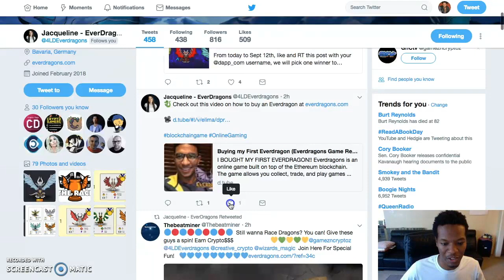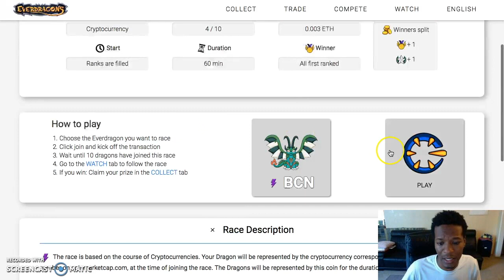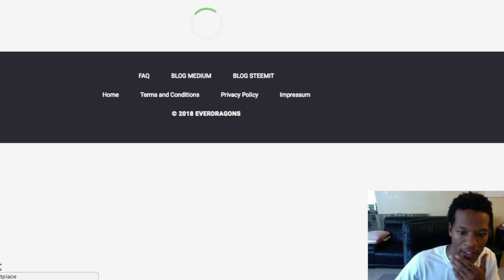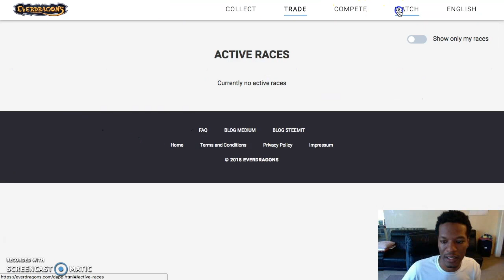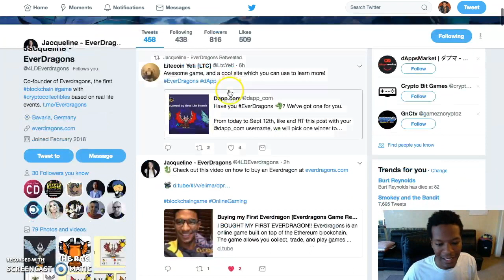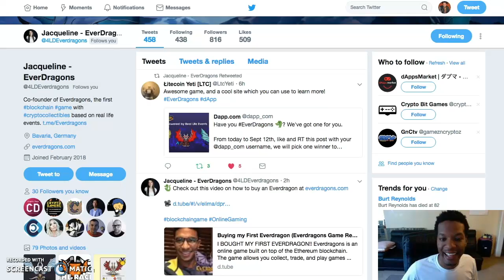WIN ETHER EVERY HOUR! "EVERDRAGONS live" Race your dragon with the top crypto results!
CODE: RMT-ZB5

BitSavage
BitCoinCoreAcademy
PhenomenalMark
FinancialFreedom
GenerationalWealth